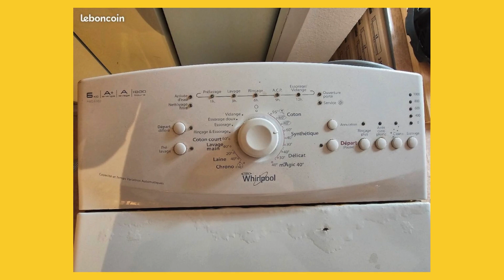Donne machine a laver Whirlpool 6kg